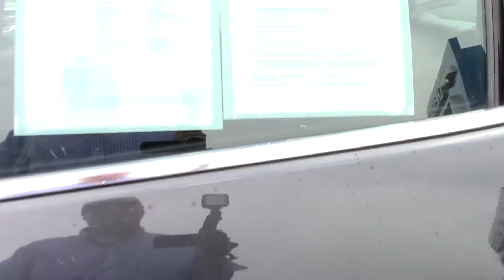2016 Chevy Malibu - Used Car For Sale - Brook Park, Ohio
to view this 2016 Chevy Malibu for sale in Brook Park, Ohio.

Ganley Chevrolet
13865 Brookpark Rd.